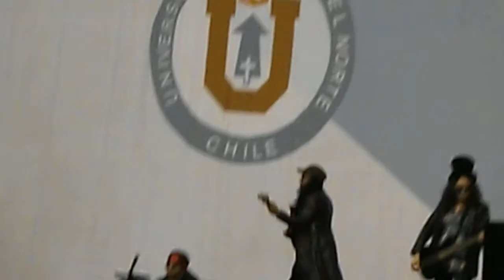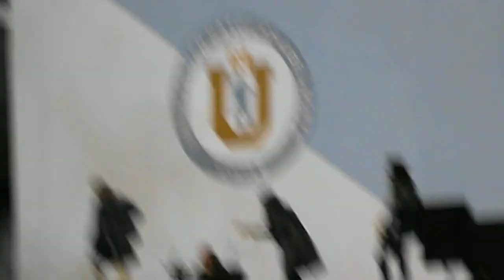LOS GANSOS Y ROSAS